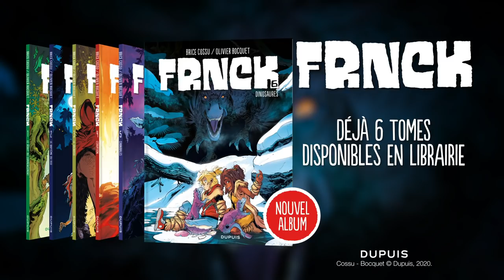FRNCK, déjà 6 tomes disponibles en librairie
Quand un orphelin de 13 ans part à la recherche de ses parents et se retrouve en pleine préhistoire, forcément, il doit tout faire : inventer le feu, le savon, les voyelles et tenter de survivre parmi des bestioles monstrueuses et des brutes épaisses...

"Frnck", c'est de la grande aventure humoristique avec une vraie réflexion sur la modernité et l'humanité.